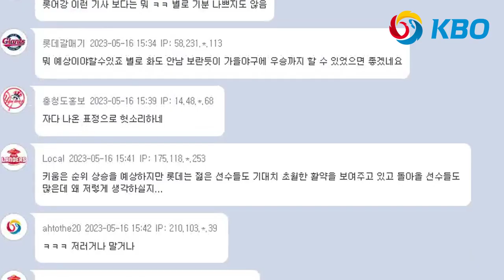김재박 "롯데는 약팀.. 내려갈 것" 평가. DTD 발언 화제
롯데 서튼 김재박 DTD 내려갈 팀은 내려간다